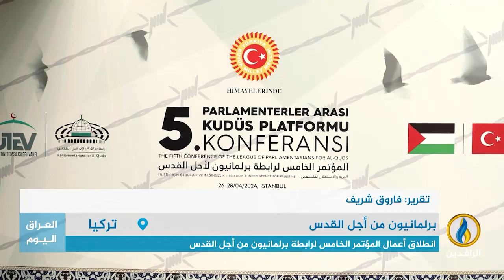تقرير | انطلاق أعمال المؤتمر الخامس لرابطة برلمانيون من أجل القدس في مدينة